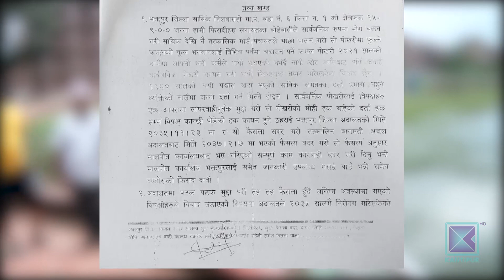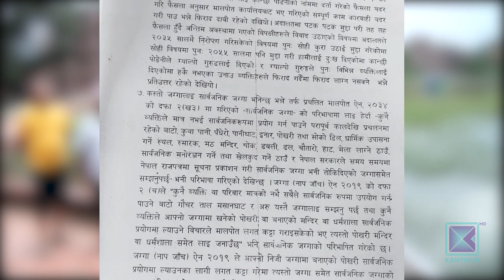भक्तपुर बोडेको कमलपोखरी १८ वर्षपछि सरकारको स्वामित्वमा । Kantipur Samachar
अनधिकृत रुपमा व्यक्तिका नाममा दर्ता गरिएको भक्तपुरको बोडेस्थित ऐतिहासिक तथा धार्मिक महत्व बोकेको पलिस्वाँ पुखुः अर्थात् कमलपोखरी १८ वर्षपछि सरकारको स्वामित्वमा आएको छ । बिक्री भएको लामो समयपछि अदालतले सार्वजनिक कायम गरेपछि स्थानीयको सकृयतामा संरक्षण सुरु भएको छ । पोखरी संरक्षण गर्न मध्यपुर थिमी नगरपालिकाले यो वर्ष नै एक करोड रुपैयाँ छुट्याएको छ ।